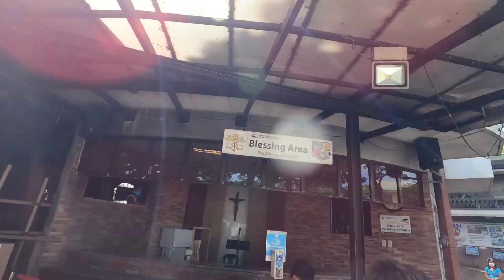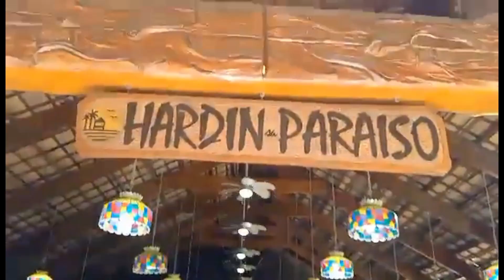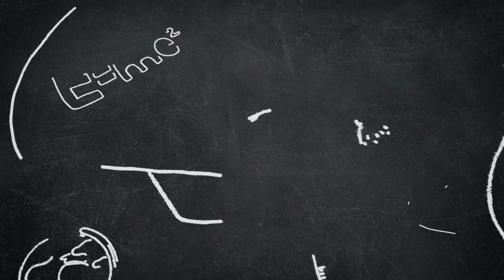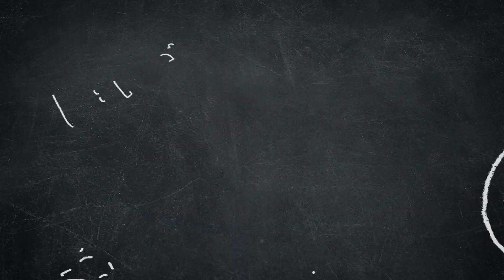BMW FUN RIDERS WEEKEND RIDE TO MANAOAG,PANGASINAN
WEEKEND RIDE BY BMW F850/750 FUN RIDERS. OCT 23,2021